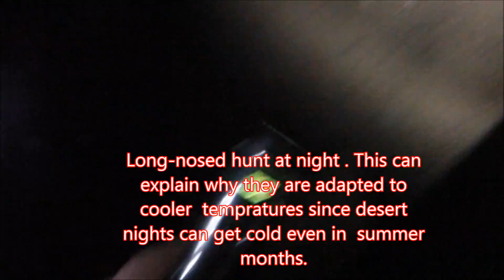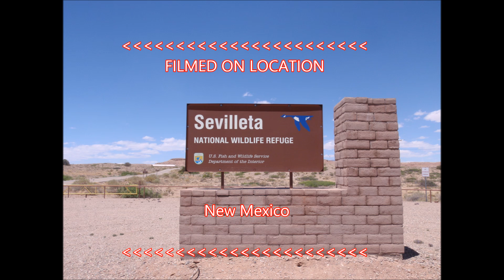Facts about the Longnose snake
This video highlights basic biology and ecology of the Longnose snake.